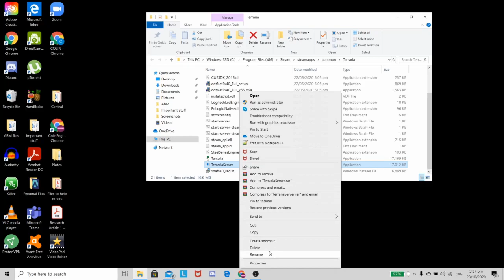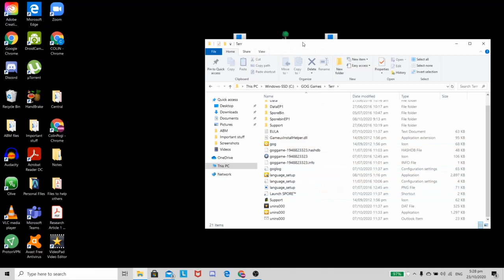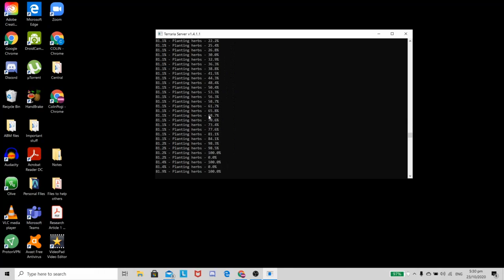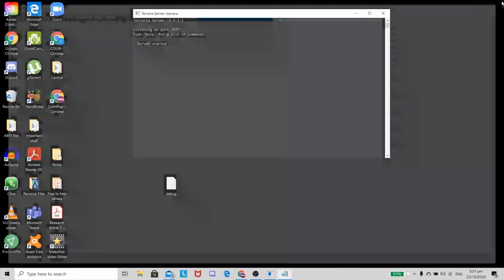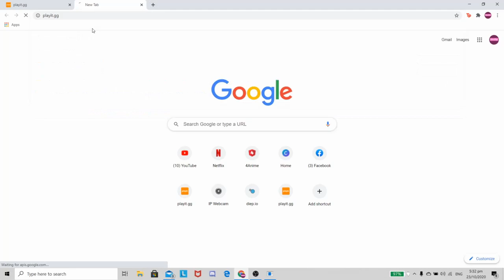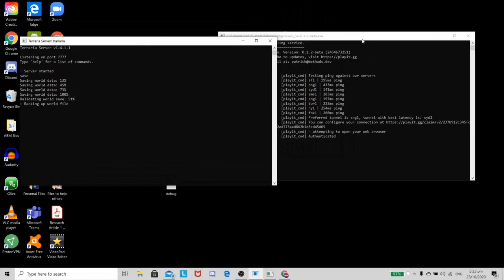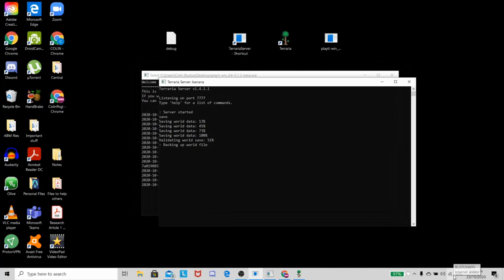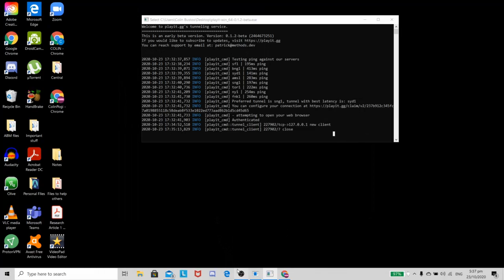How to create a Terraria server without Portforwarding! | PC | (Fix)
This is basically a follow up from my previous guide, just with a few bug fixes and a better quality